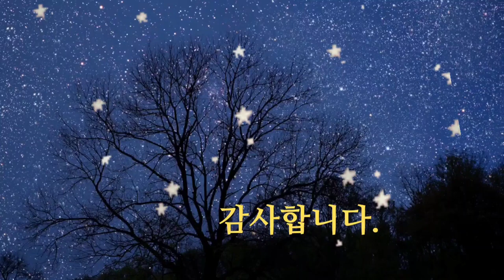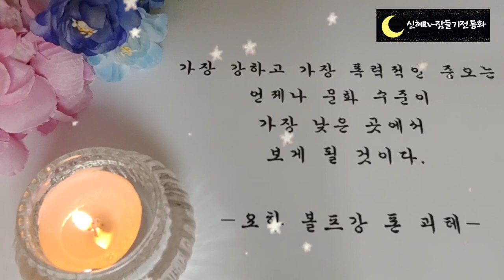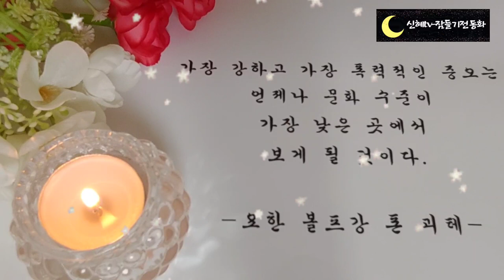🌜잠잘 때 듣는 옛날이야기🌛/강아지 호랑이 이야기/중간광고없음/수면동화/오디오북/잠들기전동화/잠자리동화/신혜tv/설화/옛날이야기/설화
강아지 호랑이 이야기(0:00)
엽전 고개이야기(8:31)
대궐고개 이야기(17:15)
게으른 총각과 양반(26:00)
정수동 이야기(39:44)
밤송이 박힌 두꺼비(46:00)
사돈이 들어간 가마솥(53:27)
똥맛나는 된장(58:15)
이야기정리,의견(1:01:58)

정수동 이야기에서 주인공 정수동이라는 사람은 참 짓궂은 사람입니다.
뒷간을 돈을 받고 빌려준 주인에게 세냥이나 받고 나온 이야기, 돼지가 두부 먹는 걸 두고 보며 주모를 골려준 이야기를 듣고 있으면 얄미운 생각이 들기까지 합니다.
옛날 이야기에는 교훈과 지혜를 주는 이야기도 많지만 정수동 이야기처럼 가볍게 웃어 넘기며 들을 수 있는 재미있는 이야기들도 많답니다.